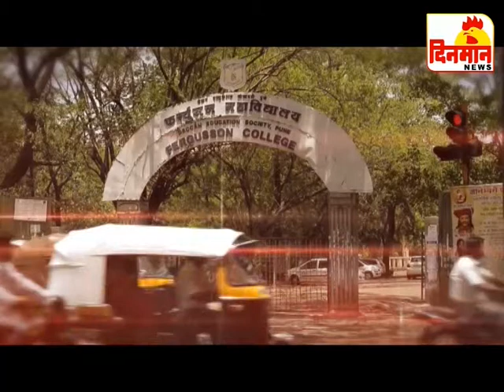हळदी कुंकवाच्या निमित्ताने CAA NRC कायद्याची जनजागृती